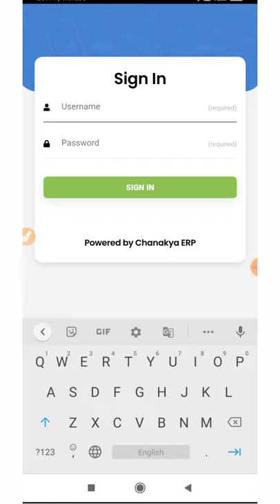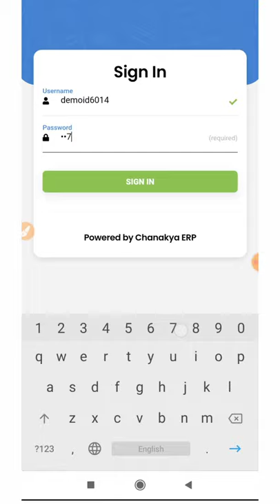How to Join Class Through Mobile App